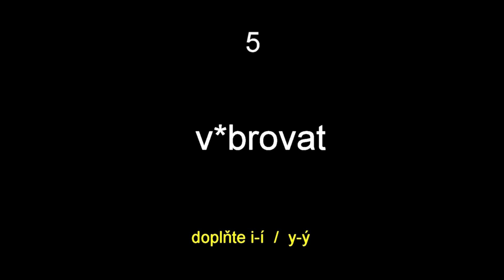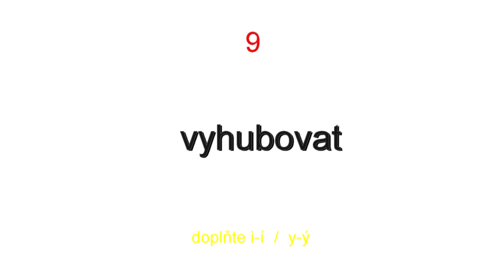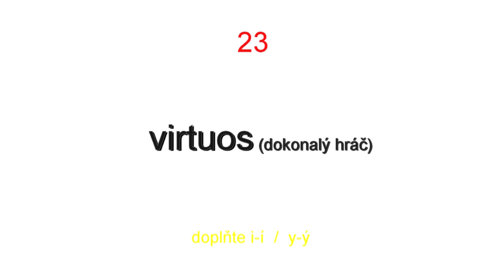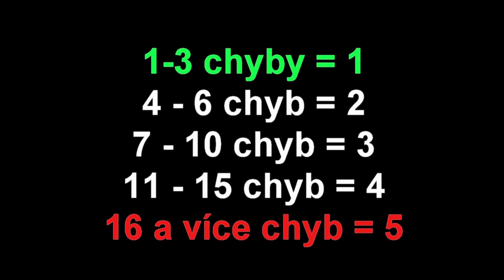Test na psaní předpony vy-.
Test umožní ověřit si znalosti v rozlišení předpony vy- od slov s i v kořeni slova. Žáci 2. stupně a studenti by měli chápat princip analogického pravopisu a využívat znalosti algoritmu.